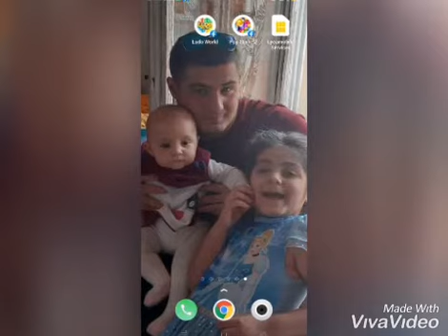KORADO KEPEZDA &MAROŠ 2020 HALLGATÓ KARING O MORIC ANDO HAMBURG 0902893696🇸🇰🔊🎙🎙🎤🇸🇰🔝🔝🔝🔝🎸🎸🎧🇸🇰